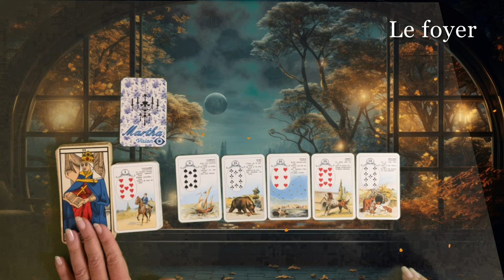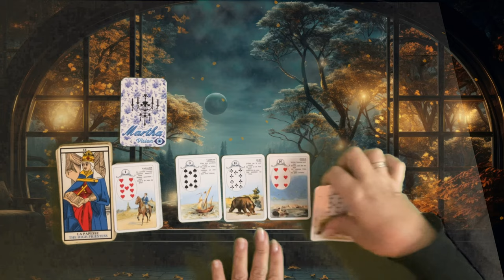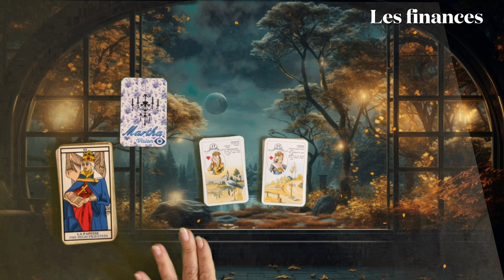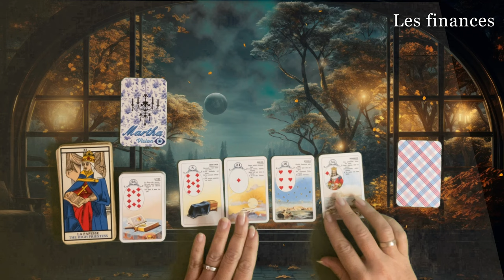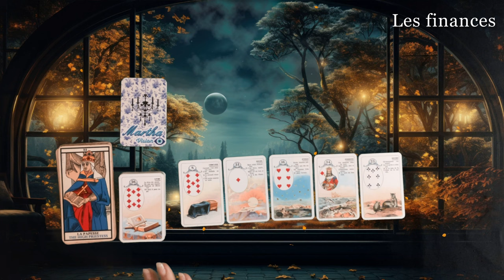POISSONS ♓️ Janvier 2024 « vous travaillez dur, l’argent rentre ! »